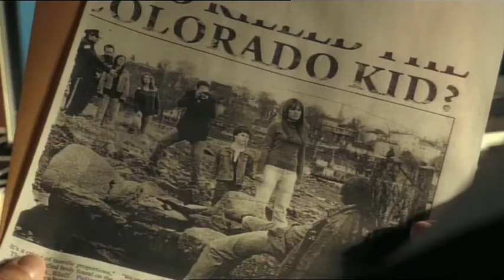Haven Season 2 Interview with Audrey Parker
The premiere of Haven Season 2 is fast approaching, so we took the time to ask Emily Rose; leading actress in Haven a few questions about her character (Audrey Parker).